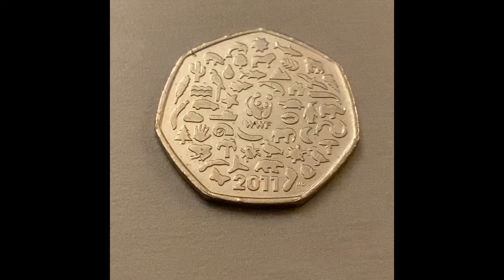World wildlife fund 50p Coin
5 may 2021

The Worldwide Fund for Nature (WWF) was conceived in 1961, and is the largest conservation organisation in the world, focussing their work on saving endangered species and conserving the world's most precious natural places. The reverse of this 50p design features 50 different icons to represent the variety of work which the organisation is involved with.

Mintage 3,400,000

And if you know more about any of the coins please comment and share what you know

Music
iMovie
Modern